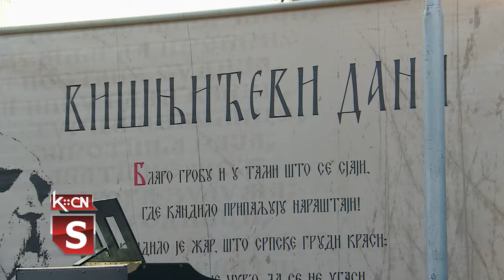44. Višnjićevi dani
Proteklog vikenda je održana trodnevna manifestacija u čast slepog pesnika i guslara, Filipa Višnjića. Otvaranje manifestacije je započelo u petak podizanjem Višnjićeve zastave na platou ispred KOC-a, nastavljeno u subotu odavanjem počasti u selu Višnjićevo, a završeno sinoć svečanom akademijom i uručivanjem Višnjićevih nagrada ovogodišnjim dobitnicima. U oblasti književnosti nagradu je dobio Budimir Dubak, srpski pisac i pesnik iz Crne Gore, za životno delo Petar Vejnović, novinar i za mladog stvaraoca do 30 godina, Srna Aničić, maturant Gimnazije „Sava Šumanović” i član Amaterskog pozorišta „Branislav Nušić” iz Šida.